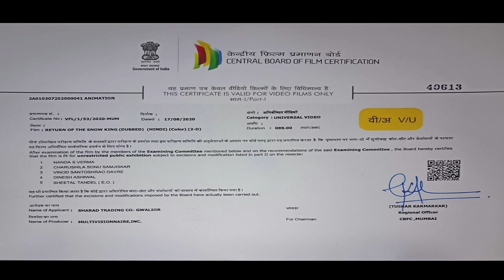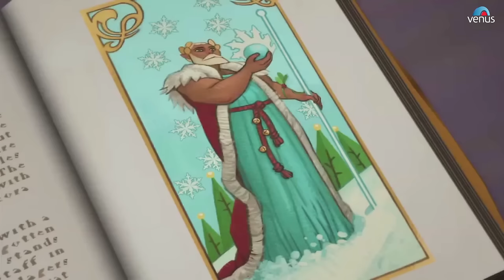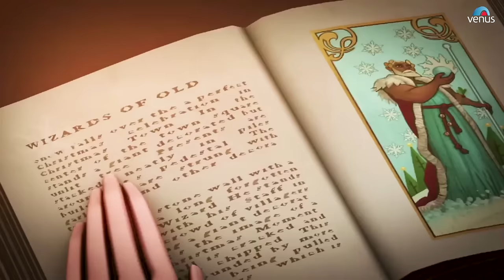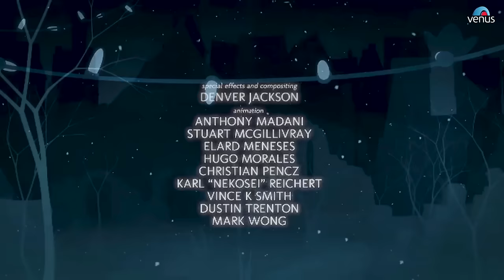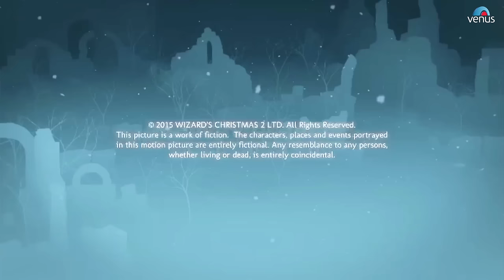Return of the Snow King Full Movie | Animated Movie 2021 | Hindi Dubbed Movies 2021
Directed by - Caleb Hystad
Writers - Caleb Hystad, Colin Curwen
Producers - Colin Curwen, M. Darren Sentner
Star Cast:-
Jonathan Love
Riah Fielding-Walters
Robin Egerton
Dave Bruns
Nick Johnson

Synopsis:-
A year has gone by since the events of The Wizard's Christmas, and the people have slowly begun to rebuild under the new Christmas Wizard. The city is buzzing with excitement and preparations are in full swing for the first new Christmas of the age is rapidly approaching. Alerik is worried about Perin; she's unsure of herself and struggles with the weight of all the expectations placed upon her to restore Christmas to its former glory. Alerik uncovers a secret that leads him to a great discovery deep in the old woods beyond Christmas Town that will rock the city to it's foundations, filling them with doubt as they confront the possibility that the Christmas Wizard may not be the rightful owner of the staff after all.

द विजार्ड्स क्रिसमस की घटनाओं को एक साल बीत चुका है, और लोगों ने धीरे-धीरे नए क्रिसमस विजार्ड के तहत पुनर्निर्माण करना शुरू कर दिया है। शहर उत्साह से गुलजार है और इस उम्र के पहले नए क्रिसमस की तैयारी जोरों पर है। एलरिक पेरिन के बारे में चिंतित है; वह अपने बारे में अनिश्चित है और क्रिसमस को उसके पूर्व गौरव को बहाल करने के लिए उस पर रखी गई सभी अपेक्षाओं के भार के साथ संघर्ष करती है। एलेरिक एक रहस्य को उजागर करता है जो उसे क्रिसमस टाउन से परे पुराने जंगल में एक महान खोज की ओर ले जाता है जो शहर को इसकी नींव तक हिला देगा, उन्हें संदेह से भर देगा क्योंकि वे इस संभावना का सामना करते हैं कि क्रिसमस विज़ार्ड कर्मचारियों का सही मालिक नहीं हो सकता है आख़िरकार।

Also You Can:
'LIKE' us on Facebook: